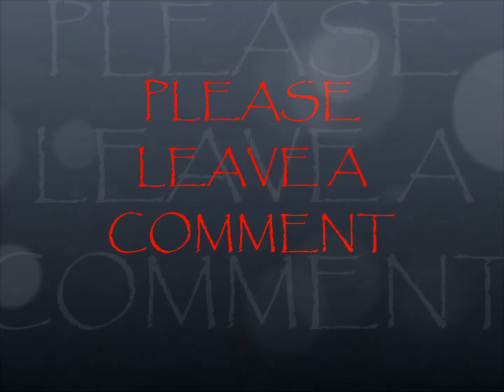:OPERATION SNIPER: battlefield 3 Montage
please leave a comment on this video